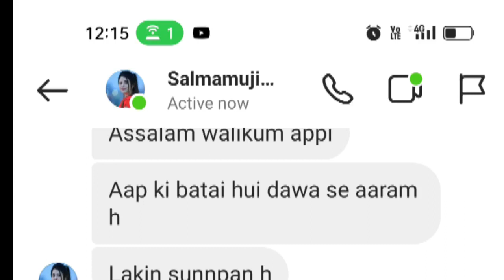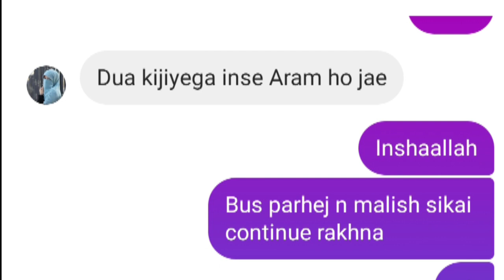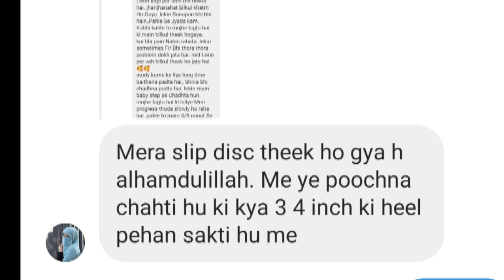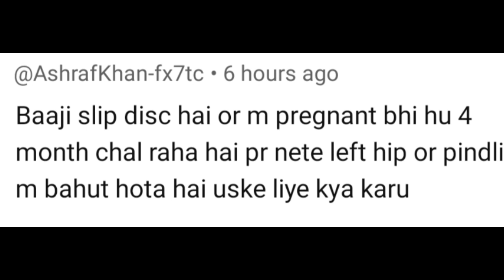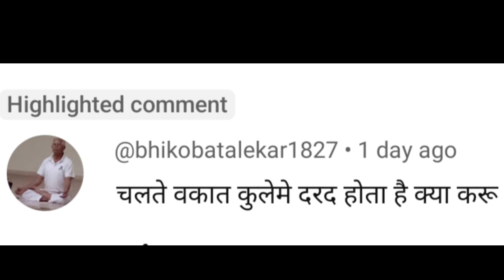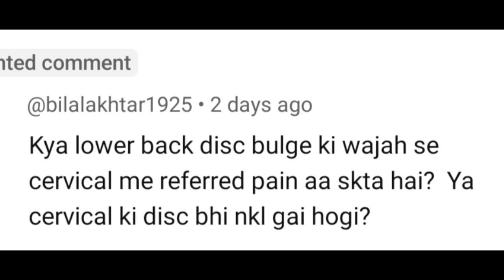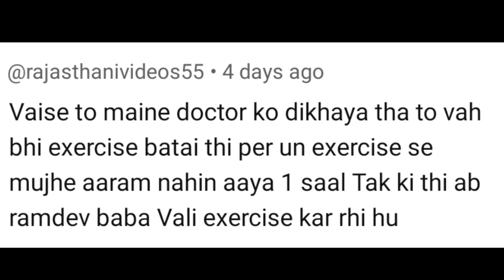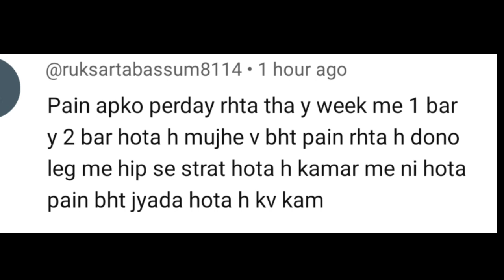l4 l5 disc bulge दर्द में 1 महीने में 50% राहत || हील पहन सकती है??कुल्हे में दर्द, क्या करें?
Note:-- koi bhi medicine Dr. Ya Hakeem se consult karke hi le.

online unani medicine ke liye
Instagram pr massage kare
insta I'd:- ferozkhanshabana

कमर दर्द, स्लिप डिस्क में पांच महत्वपूर्ण आदतें जिन्को अपना करें आप भी खुद को ठीक कर सकते हैं |

Depression ko kaise thik kare:-

Malish ka sahi tareeka:-

til ka  oil banane ka tarika:-

unani medicine name and dose:-

gas ke liye gharelu nuskha

tail bone (coccyx pain) kese thik kare:-

unani nuskha banane n lagana ka tarika

most important tips for slip disc:-

best belt for slip disc:-

hakeem sahab ka address:-

kya khaye kya nahi khana:-

unani medicine online link:-
1:-Habbe ajraqi Flipkart se:-

2:-Darqunnisa Amazon se:-

 3:-ganth lahsun:-

4:-Best belt for lumber slip disc:-

5:- coccyx cusion:-

6:- Amba haldi:-

7:- chotsajji:-

8:- Maida lakadi:-

9:- til ka tel (oil):-

10.:-Electric hot water bottle:-

कमर के छल्ले सरकना क्या होता है, Slipped Disc Treatment Hindi, L4-L5 | L5-S1 स्लिप डिस्क का इलाज, पीठ में दर्द का इलाज, how to recover disc bulge, disc protrusion, bulging disc treatment, lower back pain, lumbar disc herniation, स्लिप्ड डिस्क केसे ठीक करे, wellbeing physio, slipped disc l4 l5 treatment, slipped disc kaise theek Karen, physiotherapy for Slipped disc, kamar ka dard pairo mein aane ka ilaj, back pain treatment, Slipped Disc ka ilaaj